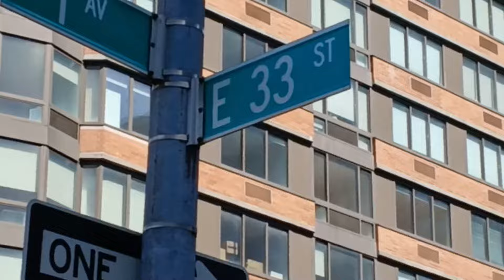NYU Langone hospital || Located in Manhattan New York